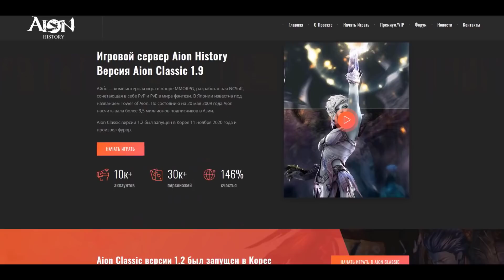TERA ONLINE НА UNREAL ENGINE 4 !!! Вот так это было бы!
Time code:
00:00 - Начало
01:20 - Что там в игре
02:27 - TERA на новом дивжке
04:48 - Выводы